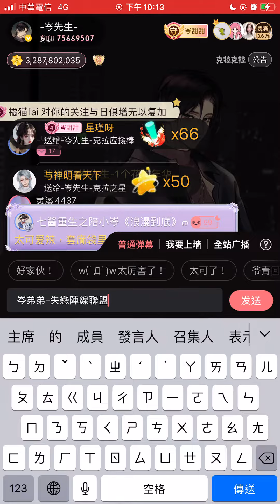岑先生-失戀陣線聯盟(岑弟弟/花栗鼠/2024-0215)